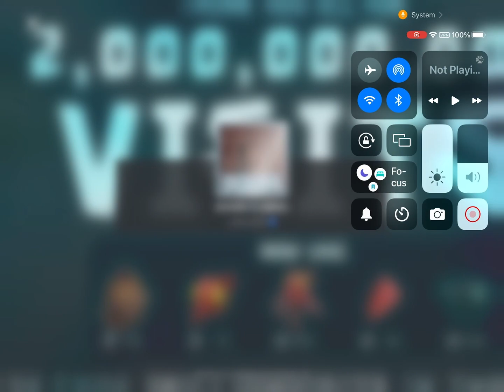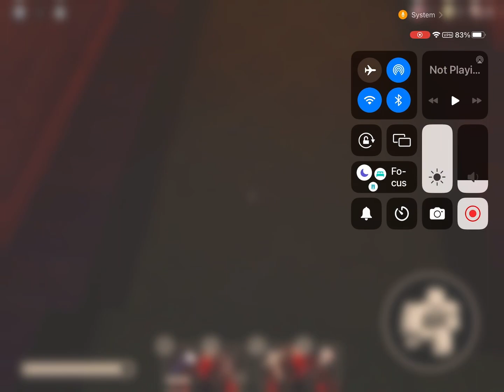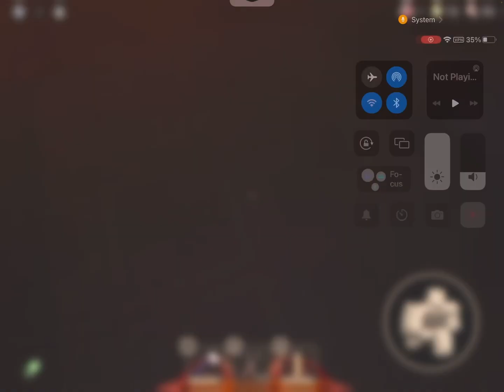Using the Crucifix on all entities in Roblox Doors part 3! The Finale of Crucifix Hunting!